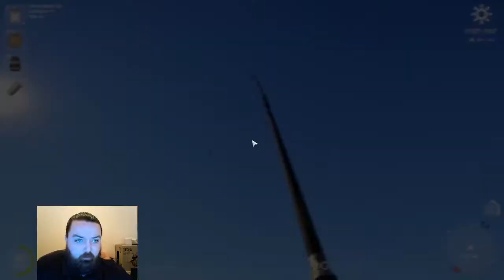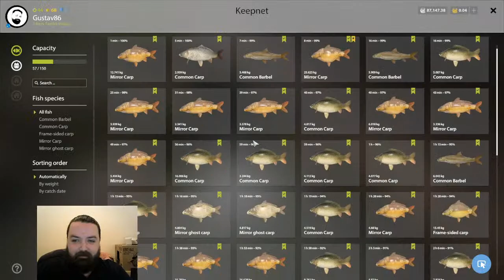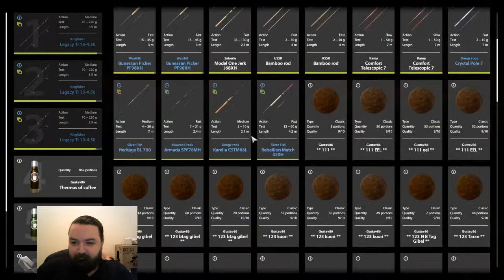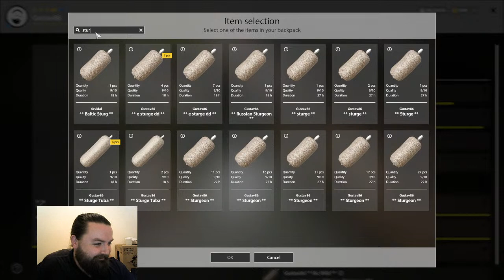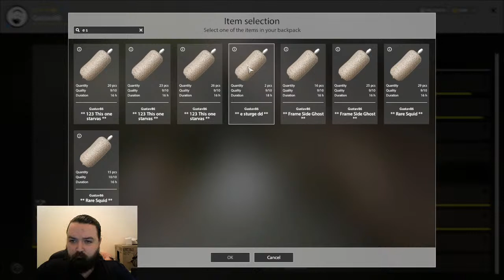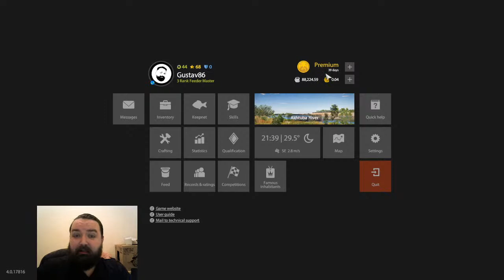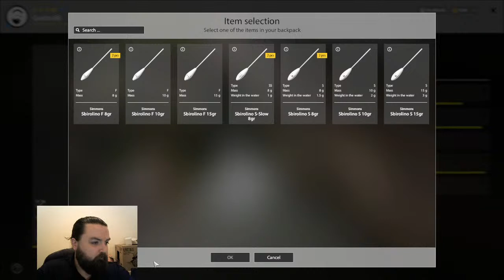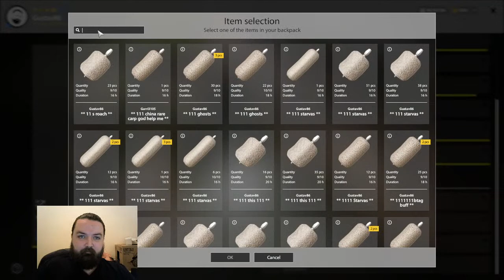Russian Fishing 4 - Hump day hunt for wild carp then sturgeon at Tuba